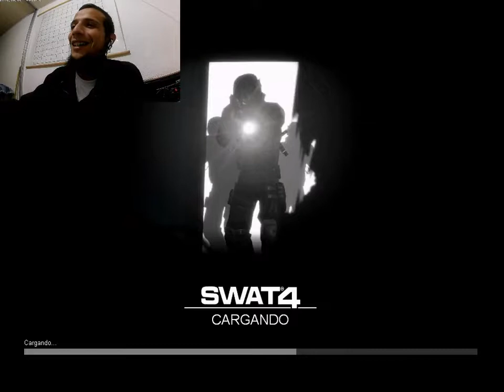SWAT 4 - LAN EN CASA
Un buen rato con SWAT 4